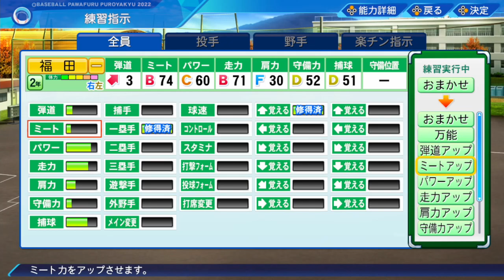實況野球 2022 榮冠模式 (102) 第11年秋季縣大會一二回戰 再度出現滿貫炮 [AI字幕]